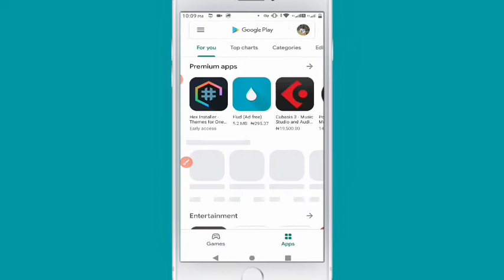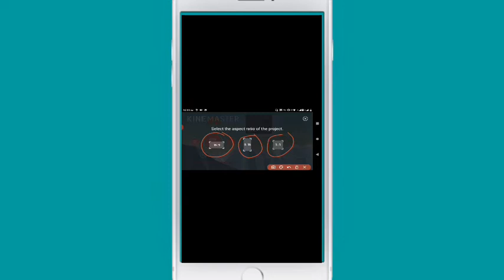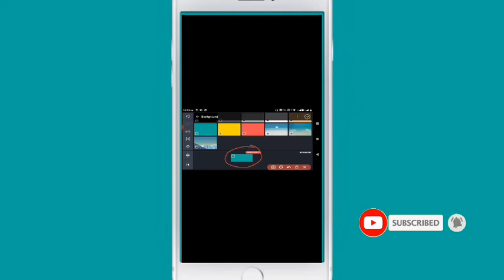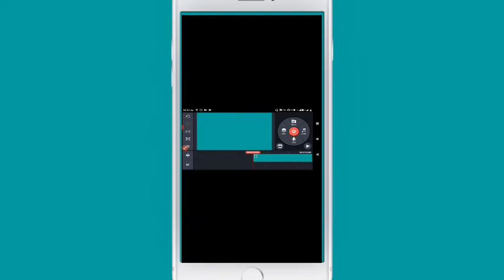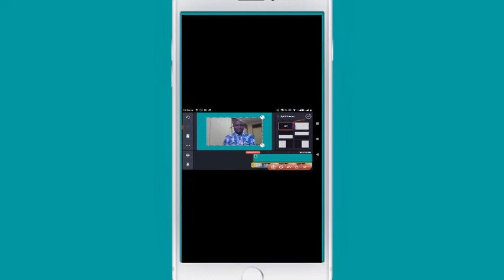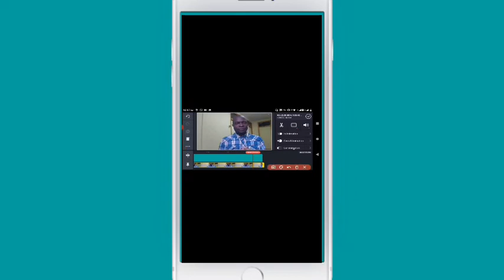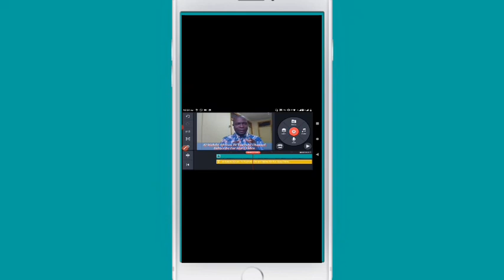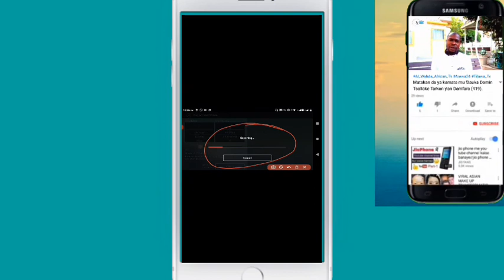Bayani Gwari-Gwari Na Yadda ake Editing Video Da Application ɗin kineMaster a wayan Android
Muna godiya da Ziyartan Wannan Channel mai ɗimbin Albarka.